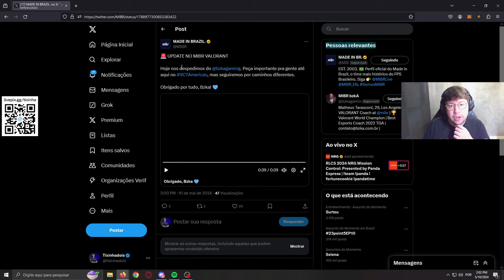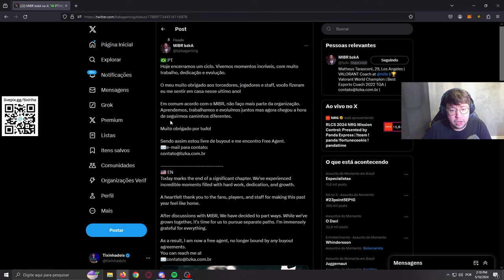TIXINHA REAGINDO A SAÍDA DO BZKA DA MIBR!